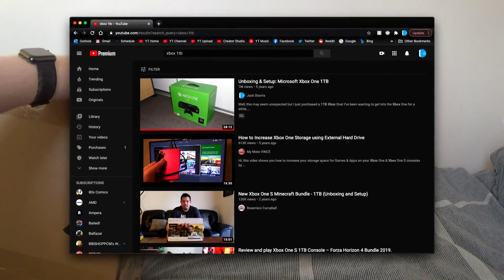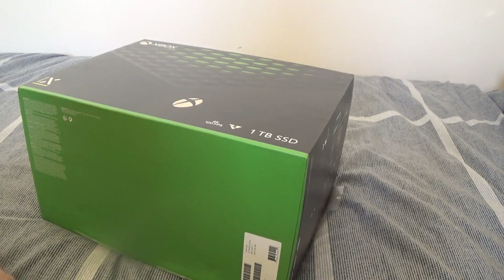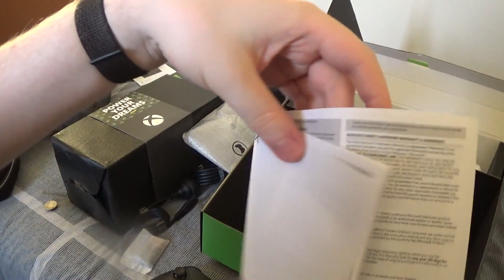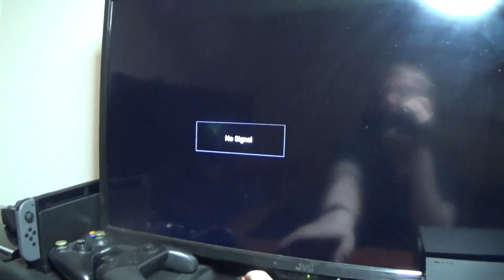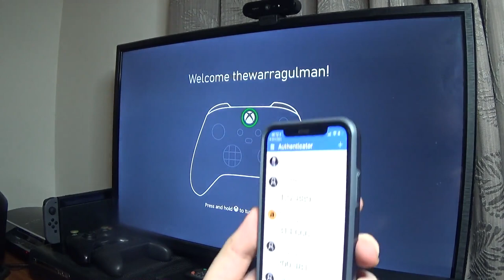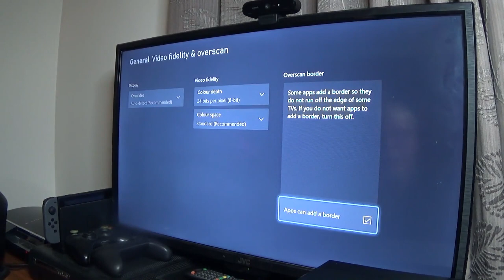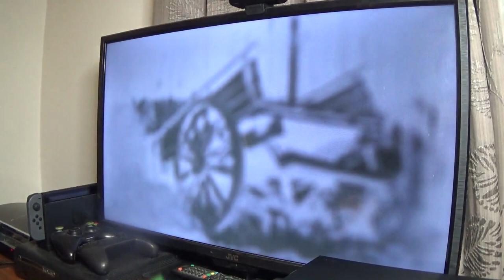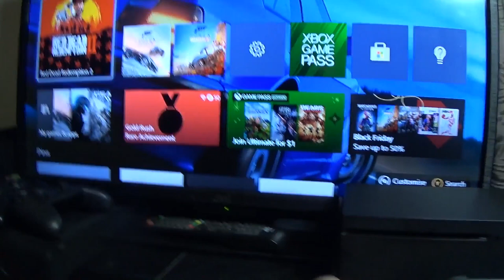Unboxing & Setup: Microsoft Xbox Series X 1TB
So a new generation of gaming consoles is upon us, and I decided to get them, the first one being the Xbox Series X. This is replacing my aging Xbox One which I purchased over 5 years ago now and have been using ever since.

I decided to get the Xbox Series X first as the Xbox is my primary platform for console gaming, since I'm not that interested in the launch exclusives for the PS5 as well as I prefer Xbox controllers, especially since they've come out with the Elite controllers. Despite not having a 4K TV right now, I decided on the Xbox Series X over the Xbox Series S due to the Series X coming with an optical drive as I prefer physical games, as well as for better visuals & frame rates once I do upgrade to a 4K & HDR capable TV.

My most popular video ever made on this channel was my original Xbox One Unboxing & Setup video from 2015 which has surpassed over a million views! My content has improved a lot since those days, and my channel has grown substantially. Thanks to everyone who has watched that original video and my content since then. Let's hope this video can follow in that success.

Add me on Xbox Live. My GT is thewarragulman
I hope you enjoyed this video and let me know what you thought of it.